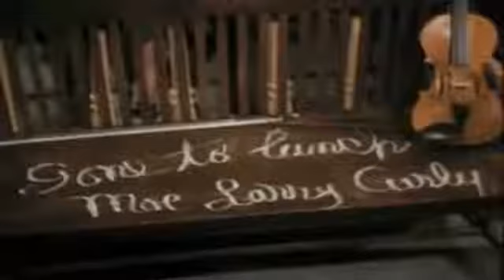Los Tres Chiflados En Color Desorden en la Corte